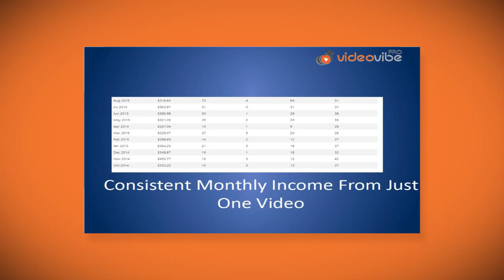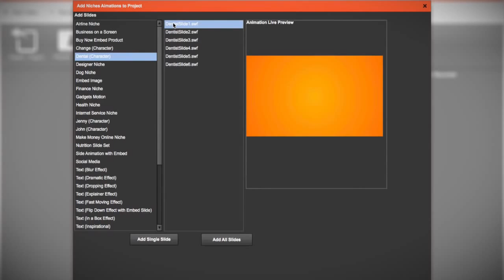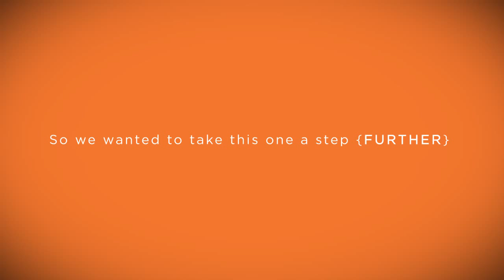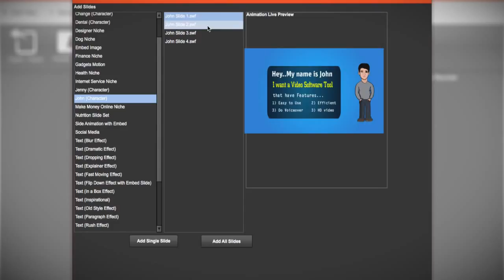Video Vibe Video Introduction - How To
What's the one thing that ALL online businesses
need to survive and thrive?

TRAFFIC!

If you're an online business owner (or if you
aspire to be one), this is one skill that you MUST
master in order to have a profitable business!
Once installed, you are not only literally minutes
away from dominating virtually any niche at will,
but you are able to finally generate way more
leads, sales and traffic than you could ever
imagine.

Seriously, this is going to totally change how you
use and profit from Videos…

so you want to jump in on it the moment they open
the doors.